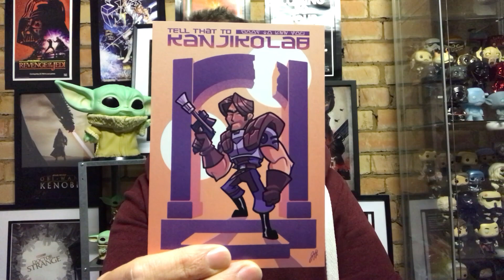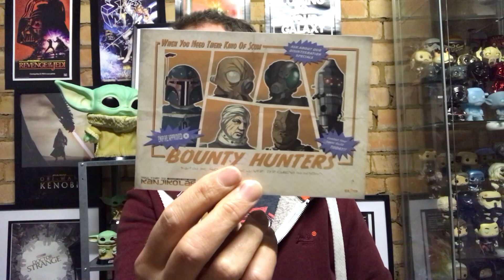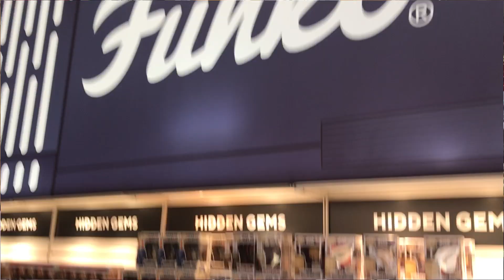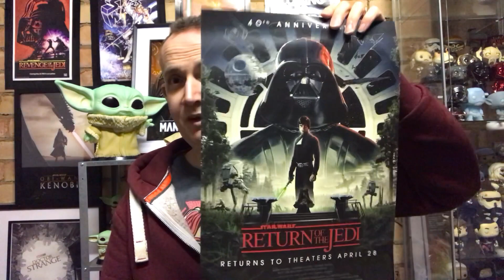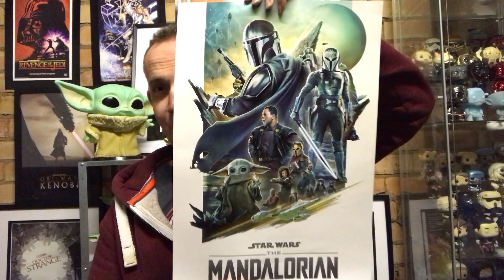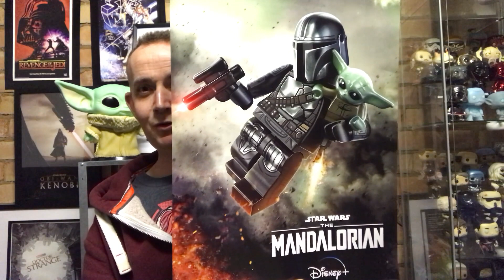My pick ups and thoughts from Star Wars Celebration Europe 2023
My thoughts and pick ups from Star Wars Celebration Europe 2023